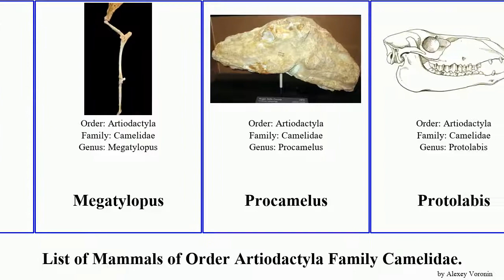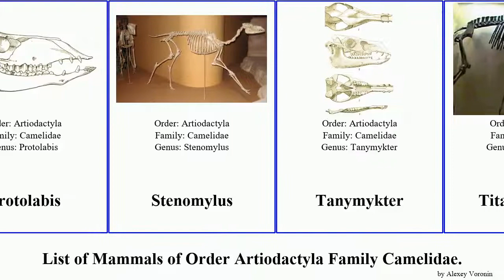Mammals of Order Artiodactyla Family Camelidae vicugna lama Titanotylopus Aepycamelus Megatylopus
Aepycamelus
Camelinae
Camelini
Camelops
Camelus
Bactrian camel
Bactrian Camel
Lama
Guanaco
Lama guanicoe cacsilensis
Lama guanicoe guanicoe
Lama glama
Megatylopus
Procamelus
Protolabis
Stenomylus
Tanymykter
Titanotylopus
Vicugna
Alpaca
Vicugna
Vicugna vicugna mensalis
Vicugna vicugna vicugna